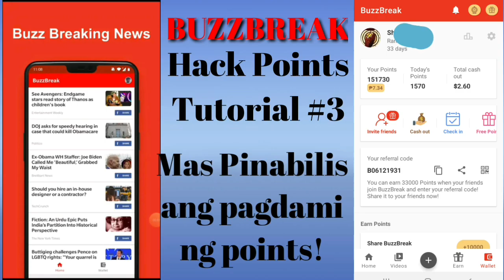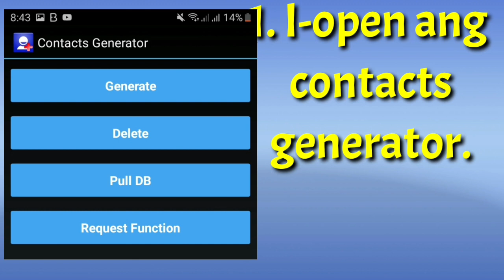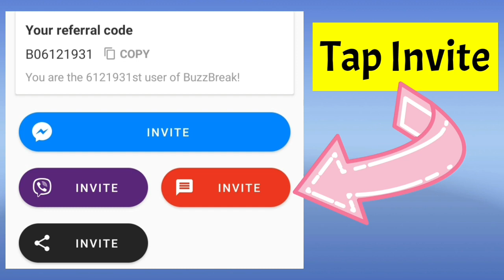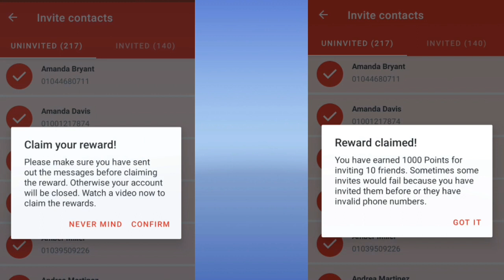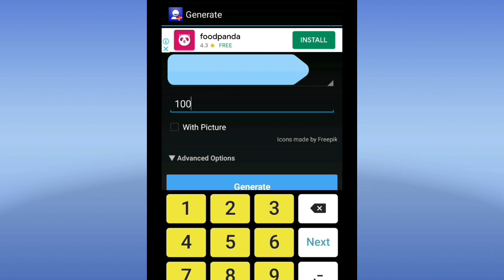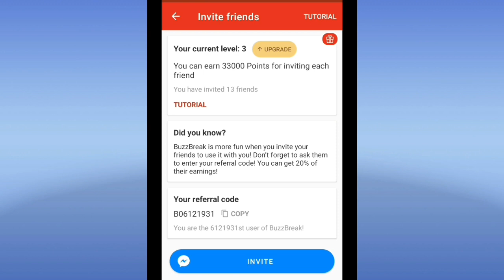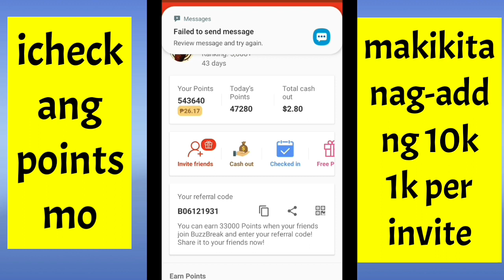Paano Mapabilis ang Pagdami ng Points sa Buzzbreak | Tutorial 3 | ctto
Thank you, creadit sa owner ng trick at sa pagshare sa youtube..

App na gagamitin

Buzzbreak
Contacts Generator